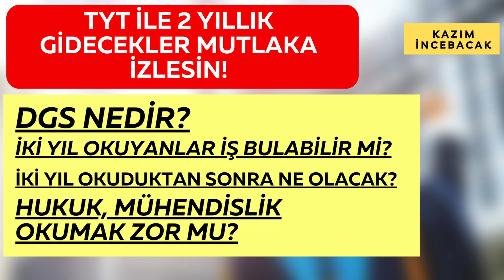TYT ile 2 Yıllık Tercih Edecekler MUTLAKA İZLEYİN! YKS 2022 2 Yıllık Tercih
⭐ İki yıllık okumak mı mezuna kalkmak mı? TYT tercih yapacaklara tavsiyeler, TYT ile 2 yıllık okumak hakkında, 2 Yıllık Okumak Mantıklı Mı?

03:00 YKS 2022  Ön Lisans Tercih Kontenjanları
05:40 YKS 2022  İki Yıllık Tercih
08:40 YKS 2022 TYT ile tercih yapmak